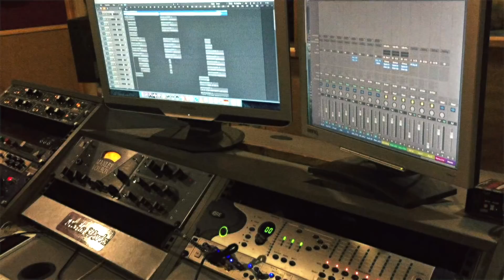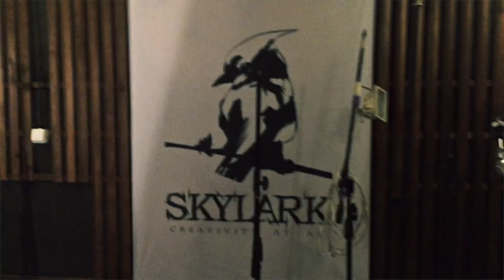Маша Кольцова - Тысячи причин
слова: Маша Кольцова, Елена Головина
саундпродакшн: KLV
Маша Кольцова - Тысячи причин (Премьера)